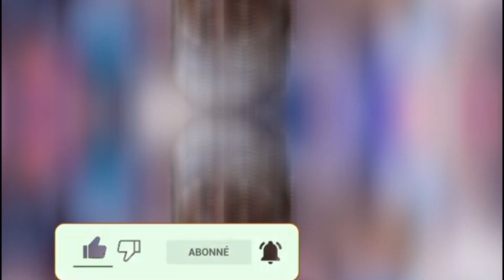GROSSE FORTUNE DE SADIO MANé une somme de . Accord entre neymar et ....